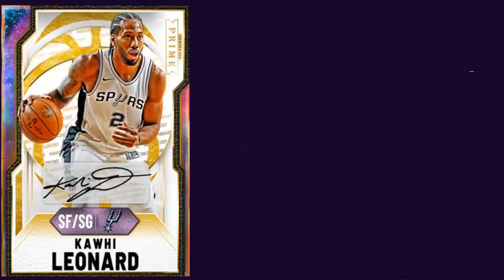INSANE NEW SUPER PACKS ARE LIVE! DO THIS RIGHT NOW TO MAKE MILLIONS OF MT! | NBA 2K21 MY TEAM